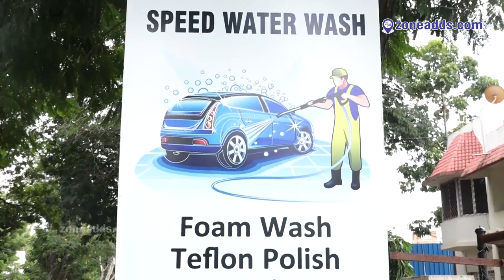Buy and Sell || New and Used Vehicles | autonation ( Pre - Owned Carz ) || Sainikpuri | zoneadds.com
Pre Owned Cars in all price ranges! Head over to AutoNation to have a look at what car would look good in your garage.